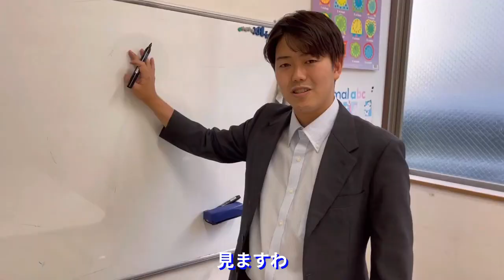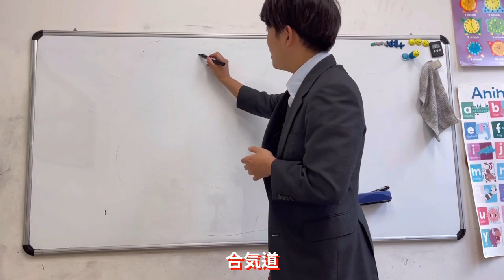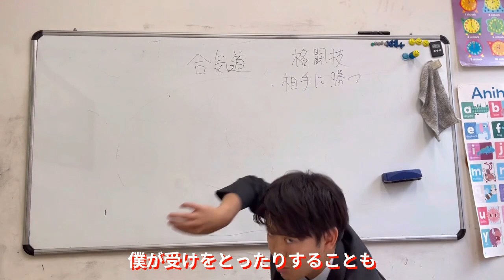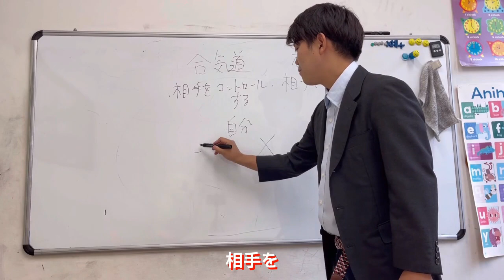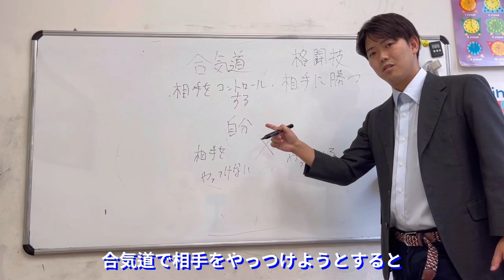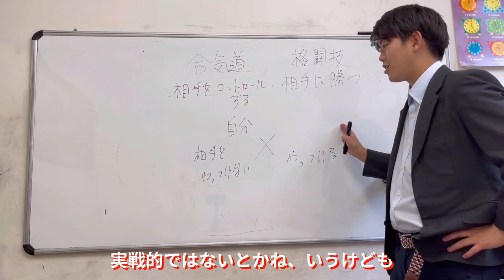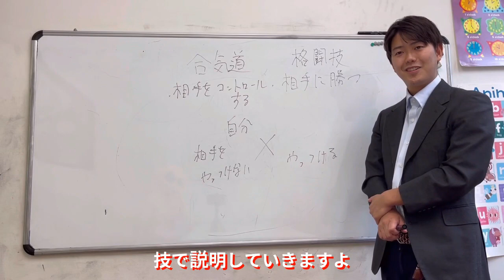朝倉未来選手と仲が悪い⁉合気道コラボ動画の真相を暴く！／What's the defference between Aikido and Comvative Sports?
【Agenda】